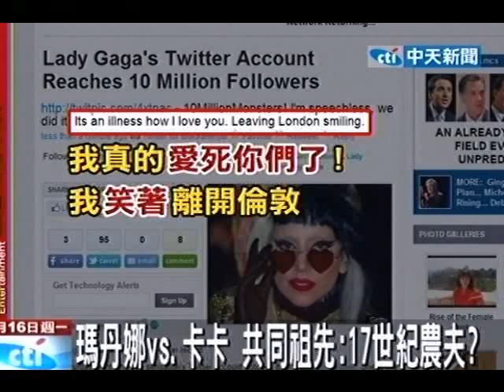惡女同一家！卡卡、娜姊9代前同源？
中天新聞》紅遍2010年一整年，2011年仍然獨領風騷的，恐怕還是女神卡卡！真的是越怪越紅，卡卡在Twitter的粉絲，15日正式突破1000萬人，成為微博網誌「破1000萬」粉絲的第一人！現在還有一項新研究指出，卡卡恐怕不只是瑪丹娜的惡女派接班人，卡卡和瑪丹娜其實還是相隔9代的遠親！